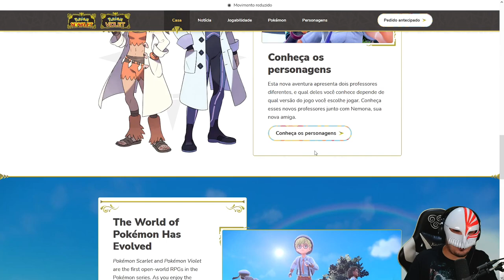GRANDE CENTAVO, UM OTIMO PERSONAGEM KKKKKKKKK I HEITIR